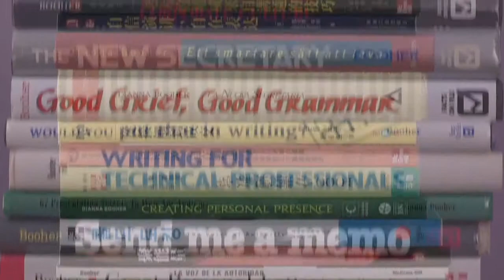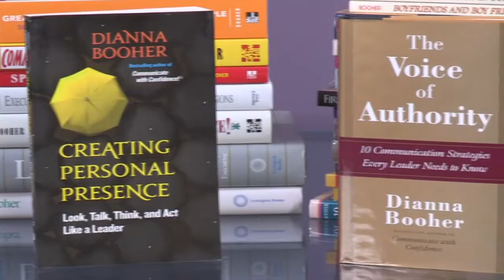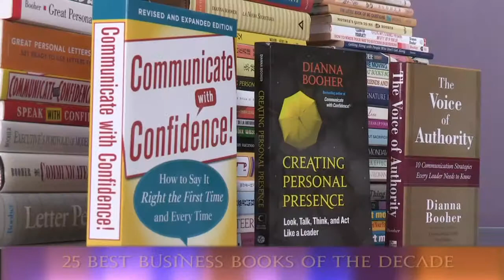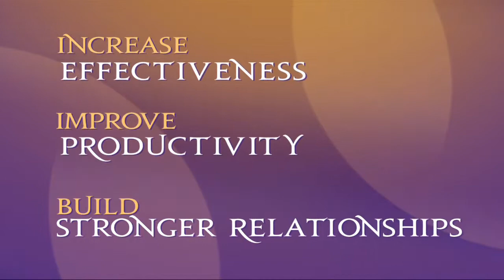Dianna Booher Speaker Demo Video 2013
Booher Consultants is a global performance improvement firm that works with organizations to increase profitability and market share through more effective communication oral, written, and interpersonal.

Focusing on industries and functional divisions where business communication is the single most time-consuming activity and the one most critical to success, Booher helps organizations dramatically increase productivity, achieve intended results, and present the appropriate image to both colleagues and customers.